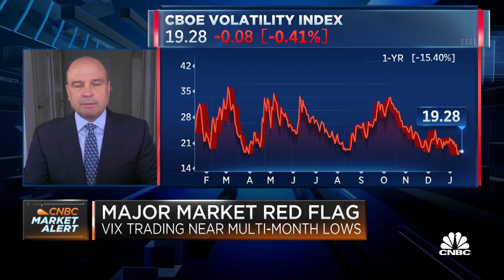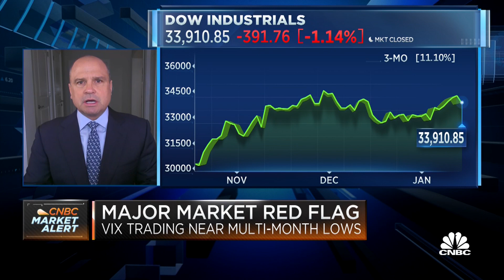Avallone: It almost feels like there's a rush by investors to get ahead of the Fed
Mark Avallone of Potomac Wealth Advisors says speculation and overconfidence is a potential risk for investors.